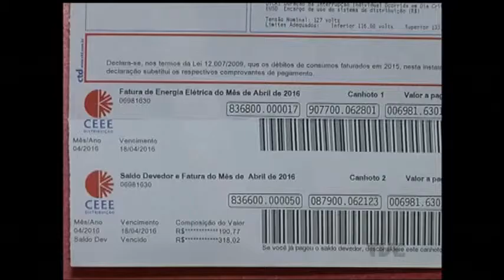Energia: bandeira amarela vai deixar contas mais baratas já na próxima fatura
No mês que vem os consumidores vão receber a conta de luz um pouco mais barata. O pequeno alívio acontece porque, depois da recomposição das reservas hídricas do centro-oeste, o governo federal alterou de amerela para verde a cor da bandeira do sistema de geração e distribuição de energia no país.